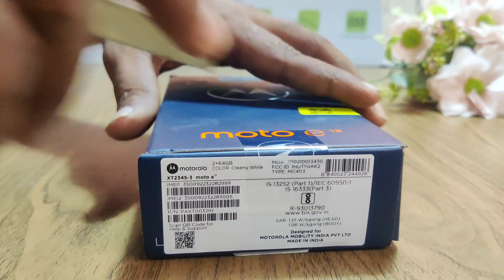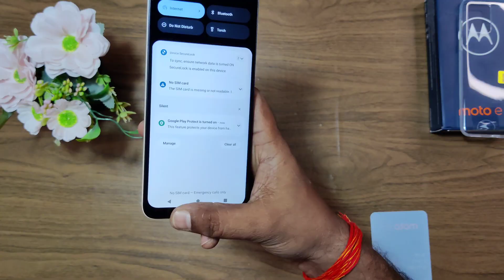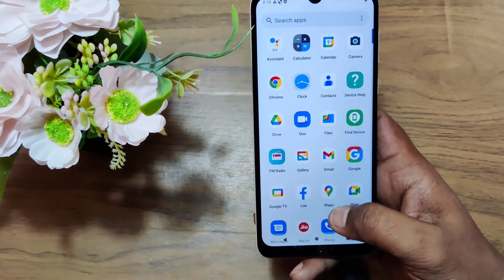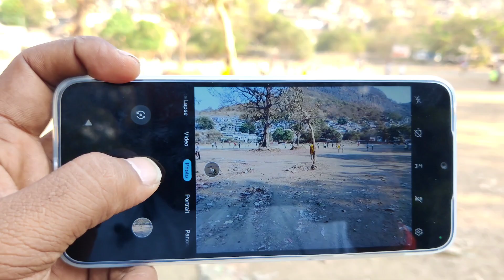Motorola E13 Unboxing & First look⚡ Best Smart phone under 7000 /?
Motorola e13 Unboxing Full review,
Motorola e13 Unboxing
moto e13 Unboxing
Moto e13 Unboxing Full review
Moto e13 best smart phone under 7999
Best smart phone under 7000
Bugged smart phone under 7000
Moto e13 gaming test
Motorola e13
What is the price of moto e13 India?
what will be price of moto e13?
which moto series is the best?
moto e13  Unisoc T606 prosesor
moto e13  13 Android (go edition)
moto e13 price 6,999
moto e13 ip 52 rating
moto e13 4g pho e
moto e13 stock Android
moto e13 5000 amh battery
moto e13 HD+ips display
moto e13 sabse sasta phone